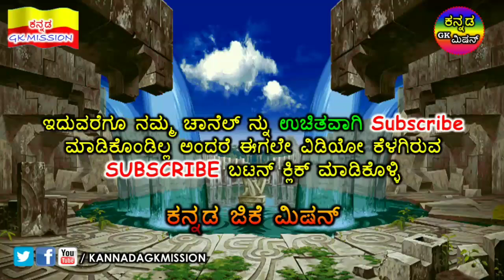ಖರ್ಚಿಲ್ಲದೆ ನೀವು ಸುಂದರಿ ಆಗಬೇಕೆ ನಾವು ತಿಳಿಸುವ ಈ ಸರಳ ಟಿಪ್ಸ್‌ ಫಾಲೋ ಮಾಡಿ